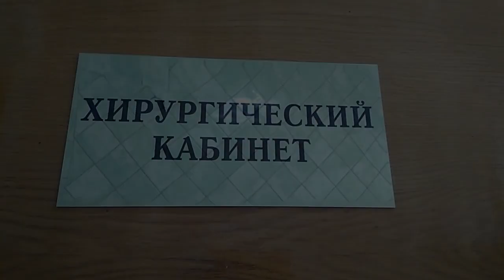У ТАНИ В КАБИНЕТЕ💖КУПАНИЕ💖ДОЖДЕВИК ДЛЯ СОБАКИ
дождевикдлясобаки "ЛОРИ", №5, для Миры
Стихотворение Афанасия Фета.